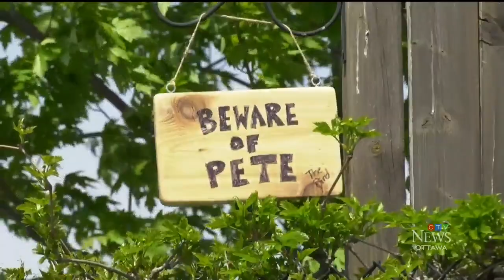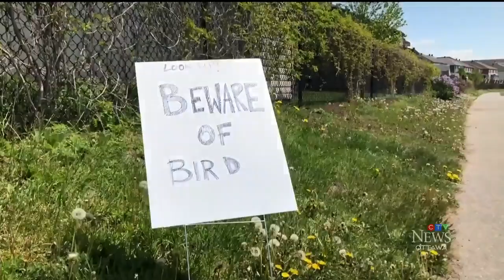Dive-bombing angry bird, Pete, terrorizing Ottawa-area residents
Angry black bird dive-bombs walkers who venture too close. CTV's Dave Charbonneau found out the hard way what that means.